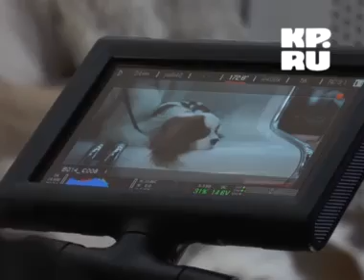В фильме «Елки -- 3» снялась тысяча самарцев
Несколько дней в Самаре снимали продолжение популярной новогодней картины «Елки-3». Особняк Клодта, площадь Чапаева, Ладью, ракету на ул. Челюскинцев и площадь Революции вместе с самарцами запечатлели на выходных. Последней площадкой стал аэропорт. Во вторник здесь расположились 60 человек из съемочной группы, звезды прошлых «Елок» Анна Чиповская и Петр Федоров и самарская массовка